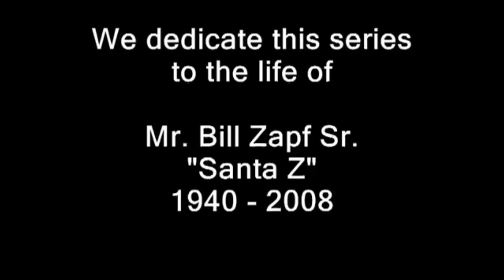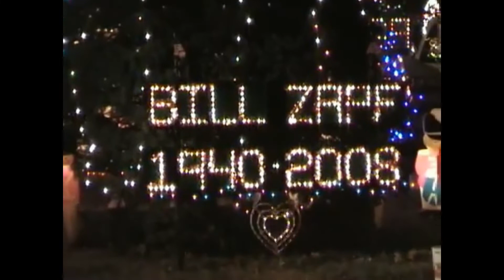A Merry Christmas Story 2008 - Santa Z - The Legacy Begins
Stream The Million of Hits AudioBook